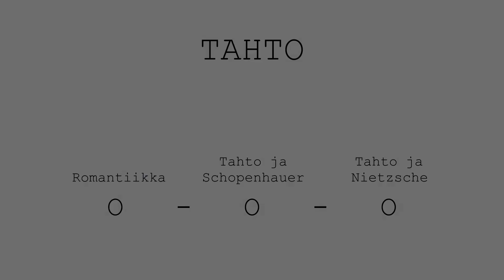Fi2 - Tahto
Schopenhauerin ja Nietzschen ajatuksia tahdosta ja sen suhteesta elämään.